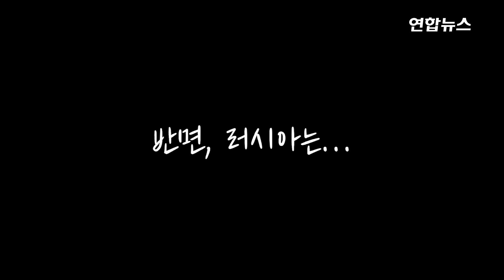독일 '타우루스' 우크라행 막혀…"러, 이란 미사일 들여올 듯" / 연합뉴스 (Yonhapnews)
독일 '타우루스' 우크라행 막혀…"러, 이란 미사일 들여올 듯"

    (서울=연합뉴스) 2년 가까이 러시아와 전쟁을 벌이고 있는 우크라이나는 최근 고전을 면치 못하고 있는 데다 서방의 추가 군사 지원도 난항을 겪고 있습니다.

    이런 가운데 17일(현지시간) 독일산 장거리 순항 미사일 타우루스를 우크라이나 전쟁에 투입하는 방안이 독일 연방의회에서 또 무산됐습니다.

    우크라이나는 지난해 대반격을 앞두고 사거리 500㎞에 달하는 타우루스를 보내달라고 독일에 요구해왔는데요.

    독일은 타우루스가 러시아 영토를 직접 공격해 전쟁이 확대될 수 있다는 이유로 우크라이나의 제안을 계속 거부하고 있습니다.

    또 미국 백악관은 "우크라이나에 대한 지원이 중단됐다"고 지난 10일(현지시간) 밝혔습니다. 유럽연합(EU)도 총 500억 유로(약 71조원) 상당의 우크라이나 장기 지원안이 친러시아 성향의 헝가리의 제동에 막혀있는 상태입니다.

    반면 북한과 이란의 무기가 우크라이나에 대한 러시아의 맹공격을 뒷받침하고 있다는 분석인데요. 러시아는 최근 우크라이나에 대한 공습을 강화하고 있는데, 이란 드론과 북한 탄도미사일로 무기를 보충하고 있다는 것입니다.

    이런 가운데 롭 바우어 북대서양조약기구(NATO·나토) 군사위원장은 18일(현지시간) 러시아가 북한에 이어 이란에서도 탄도미사일을 공급받을 가능성이 있다고 전망했습니다. 영상으로 보시죠.

    제작: 김해연·이금주

    영상: 로이터·미 국방부 영상정보배포시스템·유튜브 독일 연방군·미 육군·나토·IMA MEDIA·소셜미디어 X @UkrReview·@UdaUkrainian·텔레그램 SoldiersofUkraine·제3독립강습여단·UkraineArmyForce·러시아 국방부